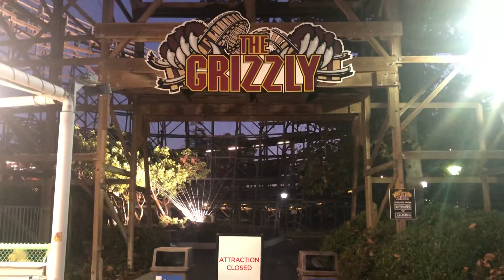California’s Great America Grizzly is Closed 11月12日2021年